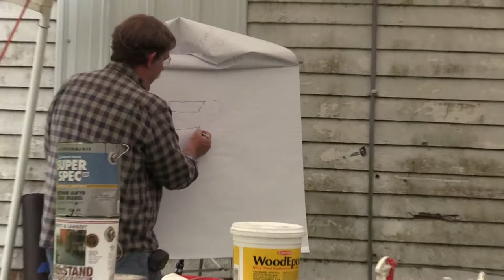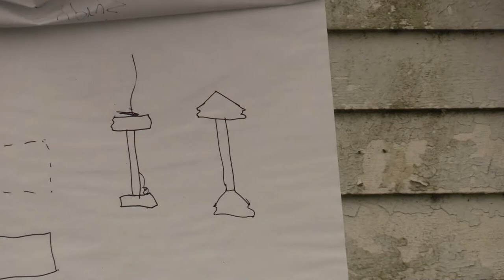Historic Preservation Workshop: Siding Part 2